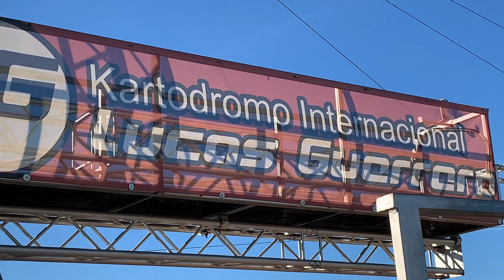Mad Croc x30 Testing Valencia 10th & 11th Feb20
Croc Testing in Spain Valencia at Lucas Guerrero Internacional
Khali Atkins Kart No 324
Kart Chassis : MadCroc 2020
Team : MadCroc Promotions UK

Engine : Iame X30 Senior
Engine Tuner :  JSR

Lucas Guerrero Internacional Media Links